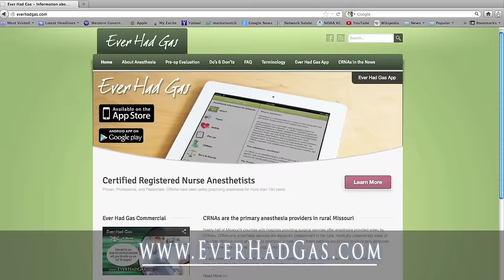MoANA, Do You Know Me?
48% of Missouri’s counties with hospitals providing surgical services offer anesthesia provided solely by CRNAs. CRNA-only anesthesia services are especially predominant in the rural, medically underserved areas of the state. Restricting our practice would cause rural patients to travel long distances to urban areas, or in some cases forgo needed care.

As advanced practice registered nurses, CRNAs practice with a high degree of autonomy and professional respect. We take the responsibility of safe anesthesia care very seriously.

CRNAs practice in every setting in which anesthesia is delivered: Trauma centers; traditional hospital surgical suites and obstetrical delivery rooms; critical access hospitals; ambulatory surgical centers; the offices of dentists, podiatrists, ophthalmologists, plastic surgeons, and pain management specialists; and U.S. military, Public Health Services, and Department of Veterans Affairs healthcare facilities.

Without CRNAs, critical access hospitals will not be able to provide health care access to surgical services, trauma stabilization and emergency services including labor and delivery. We are proud to serve the health care needs of the state’s citizens.

The RTI study published in Health Affairs (8/2010) confirmed that there are no differences in patient outcomes when anesthesia services are provided by CRNAs or physician anesthesiologists.

CRNAs provide anesthesia in collaboration with surgeons, anesthesiologists, dentists, podiatrists, and other qualified healthcare professionals. Regardless of whether their educational background is in nursing or medicine, all anesthesia professionals give anesthesia the same way. CRNAs are not required to work with an anesthesiologist.